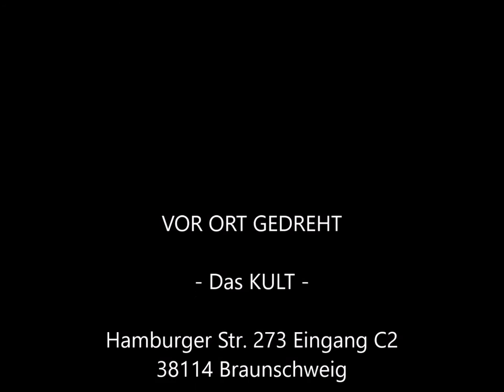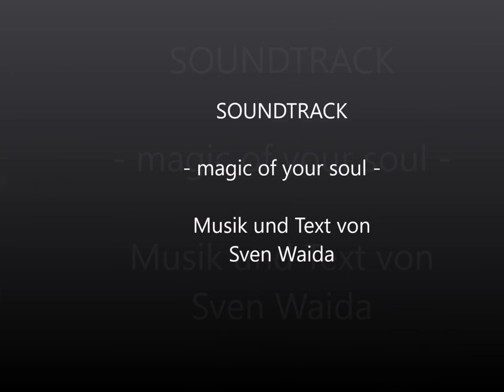TinF AufbauZeitraffer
Alle Musik-Kompositionen von SVEN WAIDA
unter CC-Lizenz by-nc-sa
Auf Wunsch auch eine personalisierte Lizenz möglich
(Bitte mich dann kontaktieren)